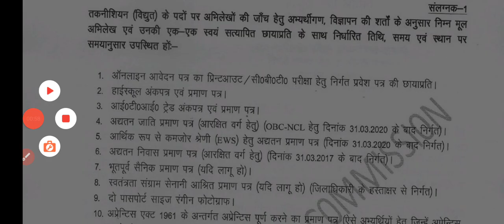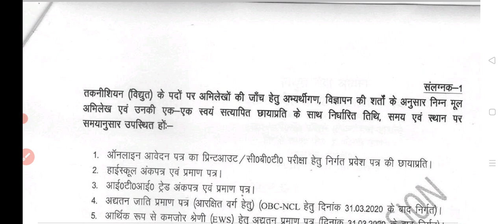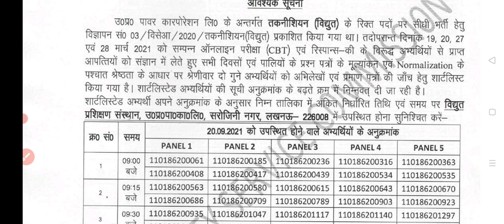UPPCL TG2 CBT Result Latest Update//Important Documents For DV.